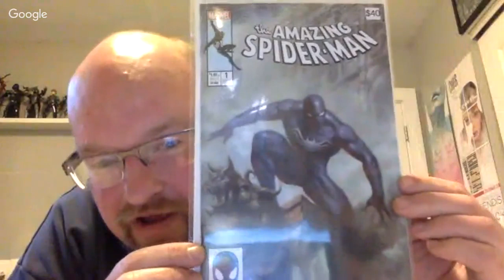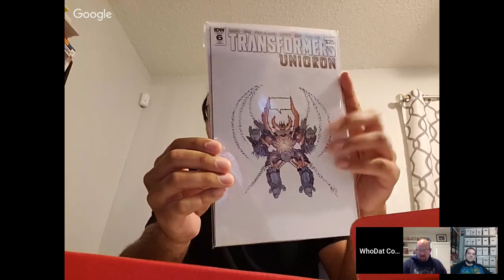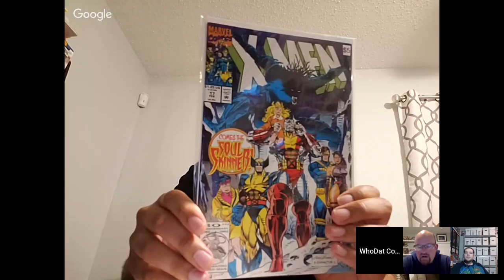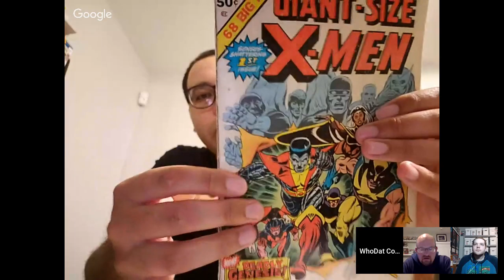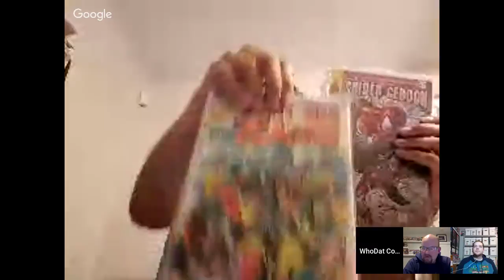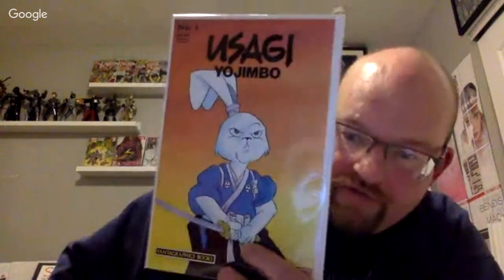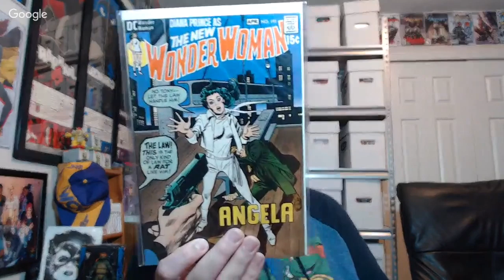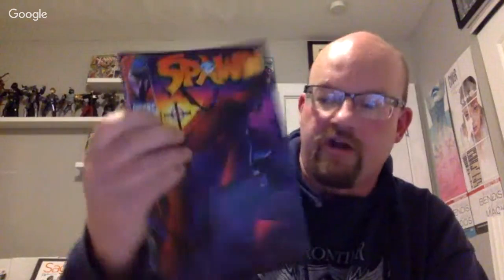Mystery Box Score! WhoDat hits it big!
We opened some "ThatSpidermanBooth" boxes live and the last comic coming out of the box was the BIG one. Come watch unadulterated comic book glee!!

and if you're interested (how can you not be?) check out for mystery boxes.